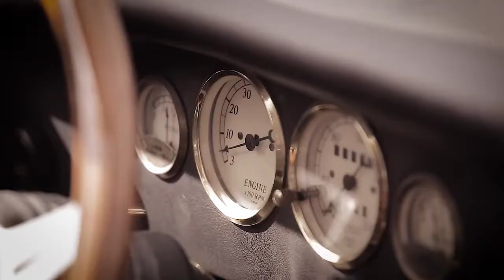Camera a Sud ★ Che Notte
Che notte è un’ ironica storia gangster all’italiana scritta dal grande Fred Buscaglione e Leo Chiosso.
Nel nostro album omonimo Camera a Sud e nel videoclip abbiamo voluto riproporre una versione in chiave electroswing.
In puro Buscaglione-style, il brano inizia con un effetto sonoro molto cinematografico: sirene della polizia che fanno presagire un inseguimento senza esclusione di colpi. Quindi ancora tanto, indiavolato swing, contaminato dai suoni elettronici e dalle chitarre distorte.
Il video è stato realizzato in diverse location e descrive in pieno stile Camera a sud, una storia intrisa di whisky e gangsters, al cui interno gioca maliziosamente una splendida bionda tutta curve…

Ah ragazzi Che notte quella notte!

A Studio 76 Photo Production
Written and directed by Rocco Pappalardo
Executive soundtrack producer - Carlo Longo "NuevArte Studio"
Audio Mastering - Roberto Romano "OS3 Studio"
Art Director, Photography and Video Editing - Rocco Pappalardo

Cast
Manuel Castro – Fred
Gaetano Miano - Billy Carr
Carmelo Siracusa - Jack Bidone
Ivan Newton - Buck La Peste
Carlo Longo & Rocco Pappalardo - Fratelli Bolivar

Special Guest - Roberta Taormina Pennisi - Lady Kant

Studio 76 Photo Camera operators
1st Camera - Rocco Pappalardo
2nd Camera  - Francesco Cusimano
Camera assistant - Gianmarco Martino
Assistant on set - Oriana Tomarchio
Lighting equipment  - Dj Rinj
Furniture provided by Dalì Lab
Location  - The Boozer

Godetevi il video e restate sintonizzati sui canali ufficiali